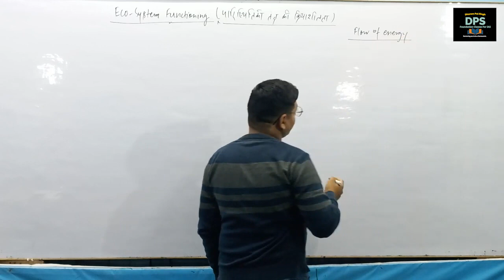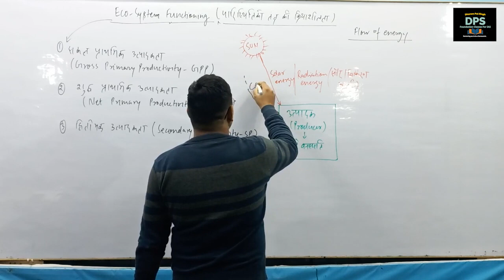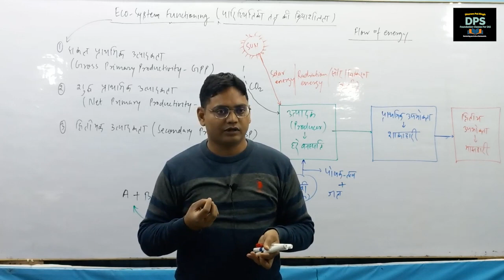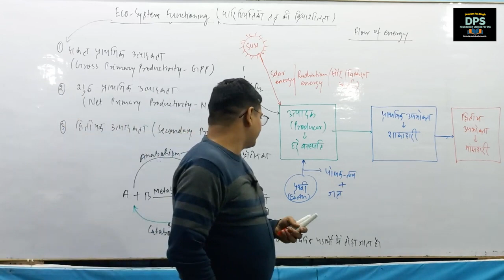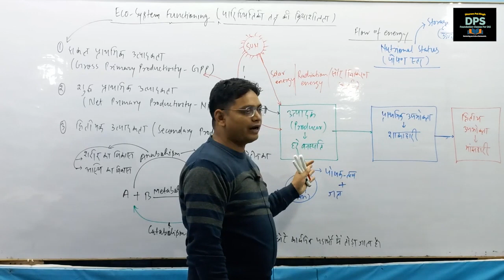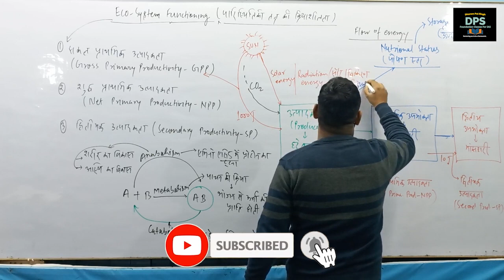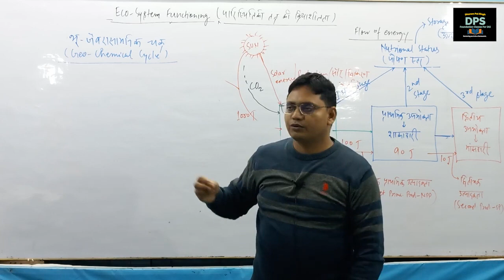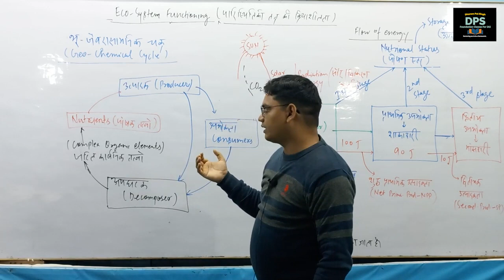Eco-System Functioning (पारिस्थितिकी तंत्र की क्रियाशीलता) By-N.K.CHANDAN SIR